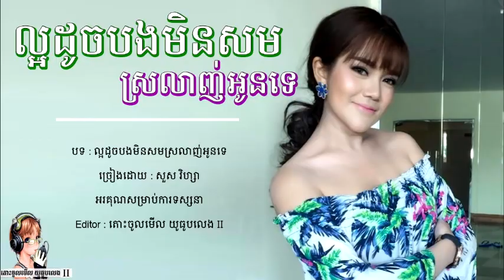ល្អដូចបងមិនសមស្រលាញ់អូនទេ ៖ ,Music of Cambodia, Khmer song , music Cambodia YouTube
Welcome to Seng Chanthou.Here is a video tutorial about *How to Get More Views on YouTube in 2018,best ways to get views on youtube* if you enjoy our channel, please help to Subscribe to us. i will upload the best khmer new youtube update, the best tutorial,how to,Education,technology,how to make money online and English Lectures about English Grammars . thank you...!I also show my thanks to all of you for watching my channel's Videos.